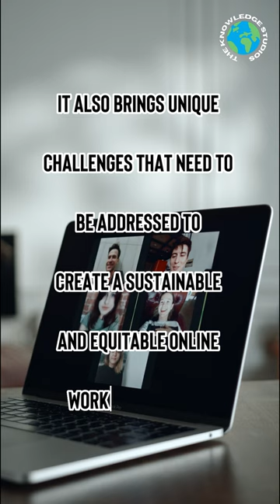Online Jobs That Let You Work in Your Pajamas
Online Jobs That Let You Work in Your Pajamas" is a captivating guide that showcases a selection of attractive online work opportunities that offer the ultimate level of comfort and flexibility. This guide is tailored for individuals who desire the freedom to work from the comfort of their own homes, dressed in their favorite loungewear.

Within "Online Jobs That Let You Work in Your Pajamas," you'll discover a variety of remote work options that eliminate the need for traditional office attire and allow you to create your own cozy work environment. It introduces you to a range of online jobs across diverse industries, each offering the convenience of working in your pajamas.

Through engaging descriptions and real-life examples, this guide highlights the unique benefits of these online jobs. You'll learn about roles such as virtual assistants, content writers, graphic designers, software developers, and online tutors, among others. Each job is carefully selected for its suitability for remote work and its ability to provide a comfortable and relaxed work environment.

Moreover, this guide provides insights into the skills and qualifications required for each online job. It offers tips on how to acquire or enhance these skills, ensuring you have the necessary expertise to excel in your chosen pajama-friendly career.

Additionally, "Online Jobs That Let You Work in Your Pajamas" covers practical considerations for working from home, such as setting up a dedicated workspace, managing your time effectively, and maintaining work-life balance in a cozy atmosphere. It also addresses potential challenges, such as minimizing distractions and staying motivated in a pajama-clad work environment.

Whether you're seeking a part-time gig, a side hustle, or a full-time career, "Online Jobs That Let You Work in Your Pajamas" provides a curated selection of opportunities that align with your desire for comfort, flexibility, and convenience. Get ready to ditch the formal attire, slip into your favorite pajamas, and embark on a fulfilling online work journey from the cozy confines of your home.